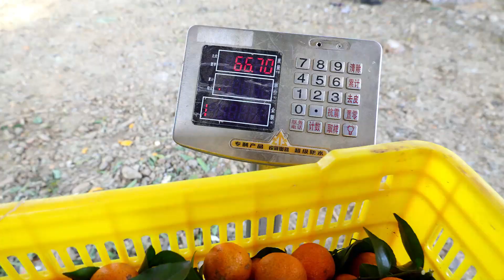今年果实大丰收，阿渔妹用货车拉了2000斤沙糖桔，你们想吃吗【阿渔妹】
我们强调了视频内容的合规性，绝对没有任何不良引导或危险行为。 今年果实大丰收，阿渔妹用货车拉了2000斤沙糖桔，你们想吃吗【阿渔妹】